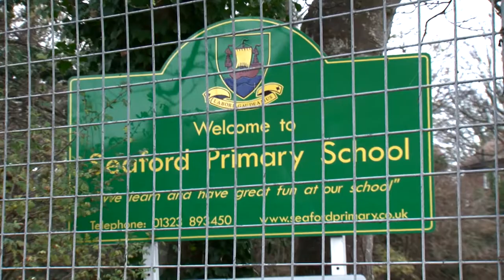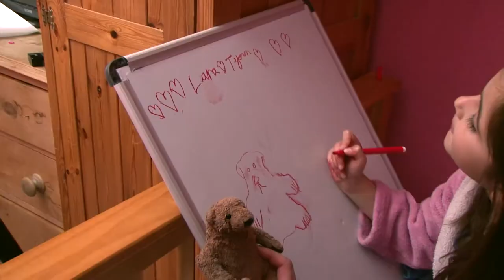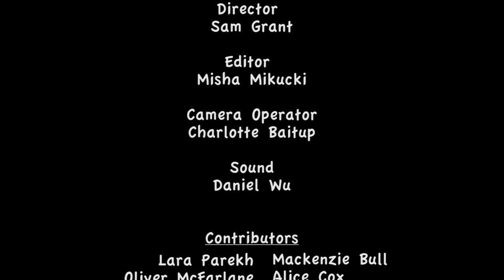A Toy's Story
A Toy's Story is a documentary exploring the vibrant relationship between a child, Lara, and her cuddly toy Tuna Bear. The uniqueness of this bond is juxtaposed with the commonality of having a teddy bear. It further questions the legitimacy of a relationship between a person and an inanimate object.